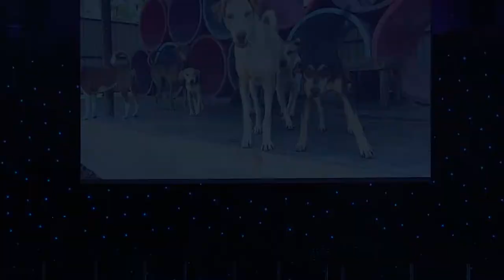Official Launch Event of Power of One Animal Welfare Charity at Church House Westminster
On 30 April 2022, Church House Westminster played host to the official launch event of the charity Power of One.

The animal welfare charity Power of One is a platform that gives small charities and teams across the world a voice and the opportunity to connect with others who want to help in the treatment, neutering, and rehoming of dogs who have been neglected, abused or abandoned.

Guests were welcomed to a reception in the Hoare Memorial Hall where they enjoyed canapes and drinks whilst James Collins performed an acoustic set.

An hour later, the doors of the Assembly Hall were opened as guests took their seats before Philippa "Pip" Tomson, English journalist and presenter, introduced the Power of One founder, Sam Hutchinson, and Danyl Johnson.

Sam and Danyl then welcomed to the stage Dominic Dyer, one of Britain's leading wildlife protection campaigners, writers, and broadcasters. Following his speech, James Collins took to the stage for another performance whilst the main course was served.
Leona Lewis performed a spectacular 40-minute set. The British singer-songwriter owns a rescue dog, a Great Dane. “Compassion and non-violence toward all beings, humans, and animals, is something I live by so when me and the bump were asked to perform for Power of One, I was so happy…”, Leona commented.

English R&B group, Rak-Su who won the fourteenth series of The X Factor wrote and performed a charity song together with a video for the launch event of the charity.

A terrific total of over £40k was raised on the night.

Sam Hutchinson, the founder of Power of One, commented: “The event was a huge success and we managed to reach our target for all the campaigns on the night which is phenomenal. However this is just the start for Power of One. We have tens of teams all around the world still desperate for your support and you, the Power of One, can make such a difference!.”.
Support Power of One

Help Power of One by donating today! All donations go directly to making a difference for our cause.

Contact Church House Westminster to plan your next launch or charity fundraising event.